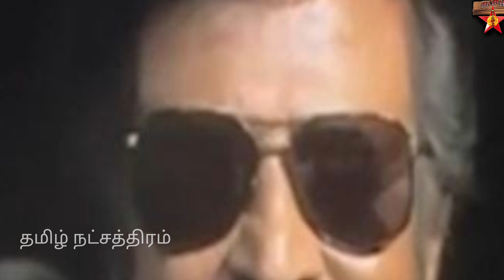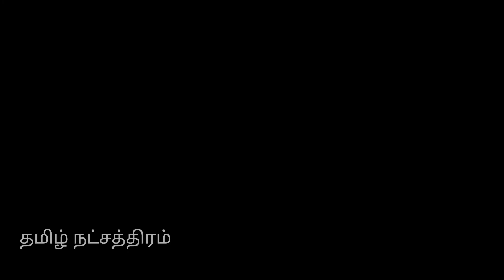JAILER Movie Review | Rajinikanth | Nelson | Anirudh |Sun Pictures | Ramyakrishnan |Mohanlal